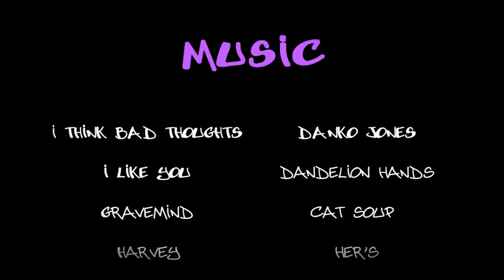Scum City - Episode 7 (Sims 2 Series)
The past always lingers...sometimes, it'll even follow you around!
Episode description: Finch and Kim share a long bus ride back to Tescumsy. After making progress on their professional endeavor, Jonesy does some work in town while Bonnie has a meeting with Matty's teacher. Keith is stuck between a rock and a hard place as he tries to figure out his next steps. Finch conveniently finds an excuse for why he's been in Orwell despite his lack of business. Kim has a creative surge.

This episode is shorter than usual because I couldn't find it in me to do a super long one again. There's more I wanted to fit into this, but I think its better that I got it out now instead of dragging it out even longer. This episode has some sizzling conversations and a long awaited connection! I hope you guys enjoy it and I'm excited to make the next episode! Please, please comment, it makes my day!!!

Thanks for stickin' with me, love you guys.